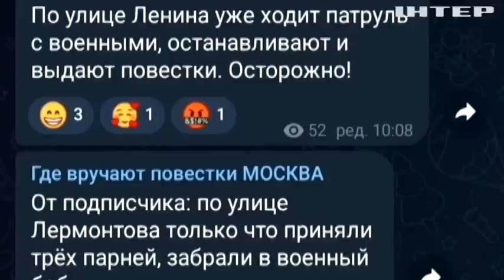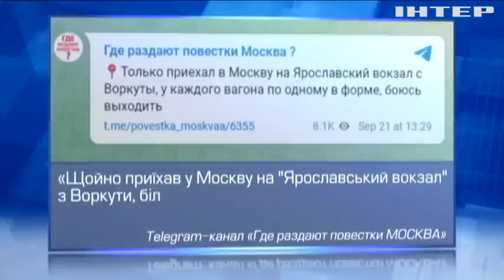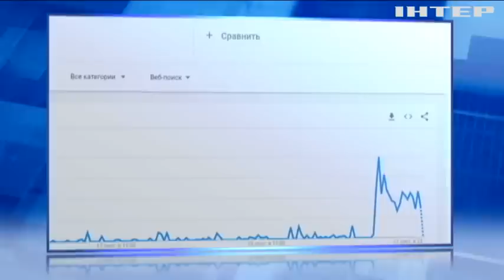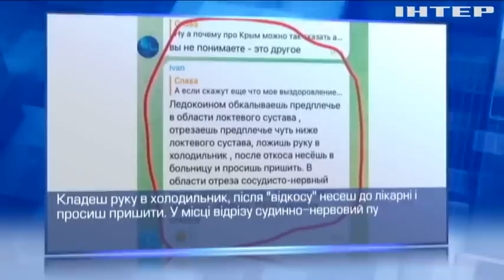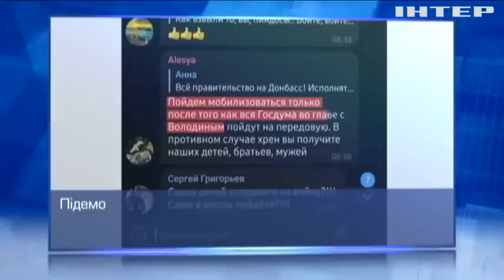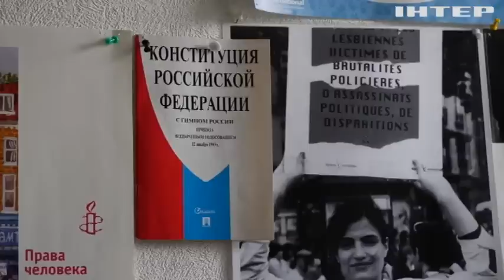Де ділись Z-патріоти? Чи готові росіяни перенести війну з телевізора в своє реальне життя?